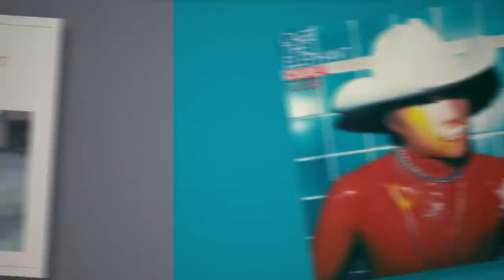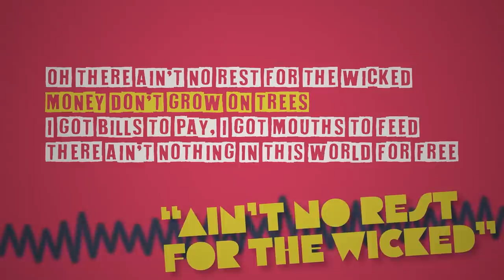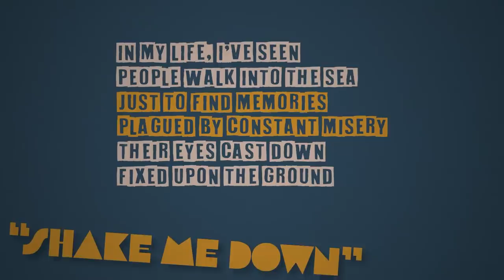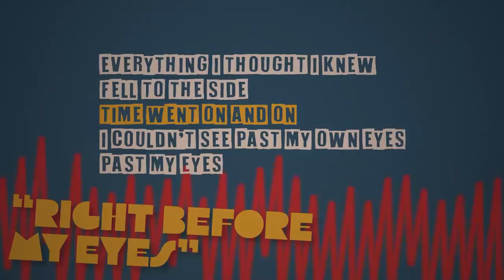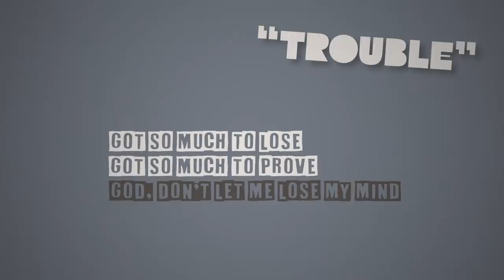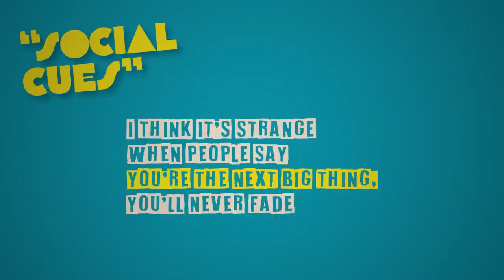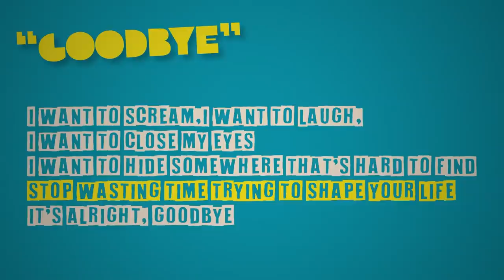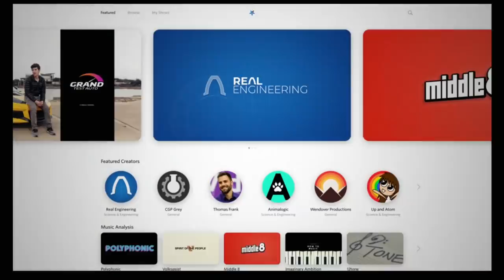The album that changed Cage The Elephant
Opening Theme by Matthew McClelland

 From their punk-filled debut (“Ain’t No Rest For The Wicked”) to the fine pop melodies of Melophobia (“Come A Little Closer”) and the sulkier songs of Social Cues (“Ready To Let Go”), Cage The Elephant are one of the most consistently entertaining bands of this generation.

Their five records have covered a ton of sonic ground making it difficult to corner them into just one subgenre of rock. They arrived at precisely the time when “post punk revival” began seeing a bit of a suppression -- and it’s clear the group saw this coming, as they transitioned towards a more pop-centric sound as time went on. Looking a little closer at the group’s songwriting, reveals frequent reflections on their thoughts and feelings on making music, their attempts at maintaining creative freedoms and realizing an overall musical identity.

Let’s uncage the elephant and take a look at what the former punk band had to become in order to stay relevant.

Written by Daniel Rosen and Frank Furtado
Voiced and edited by Frank Furtado
Additional Music by Matthew McClelland